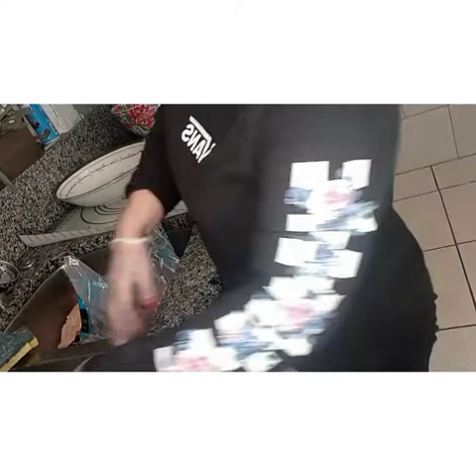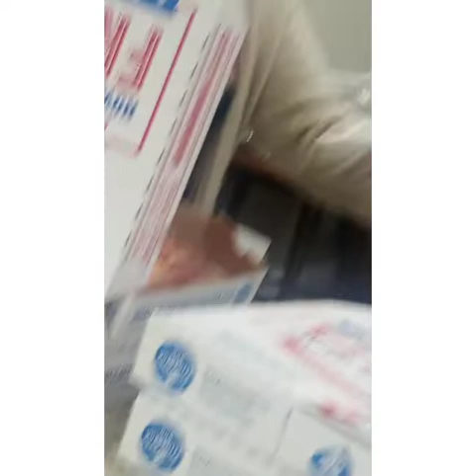Homecooking for Chicken Afritada craving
Invest time for cooking comfort food of our 👍like